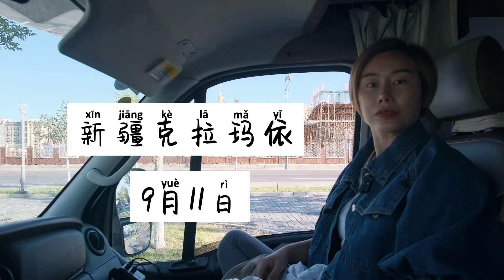突然决定离开克拉玛依，福建小伙的新疆旅行，还会顺利吗？第618期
我们的房车侣程（头条号）突然决定离开克拉玛依，福建小伙的新疆旅行，还会顺利吗？